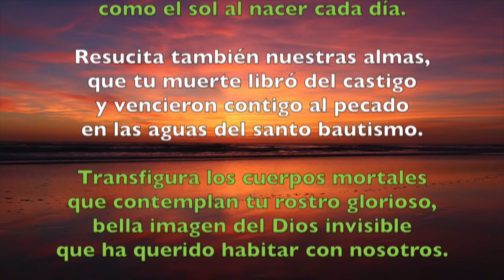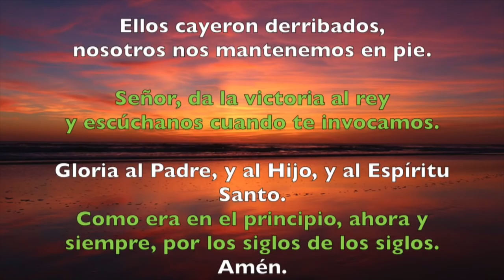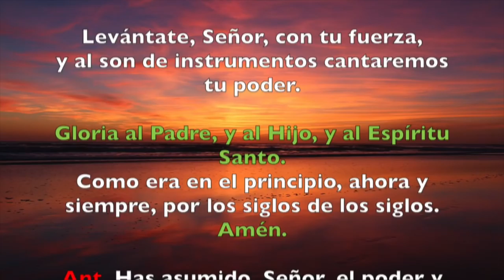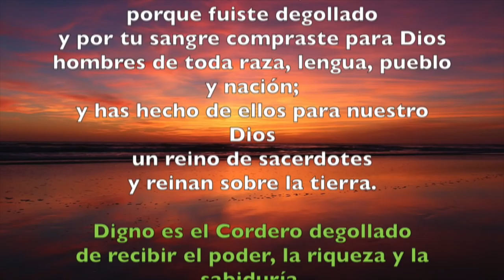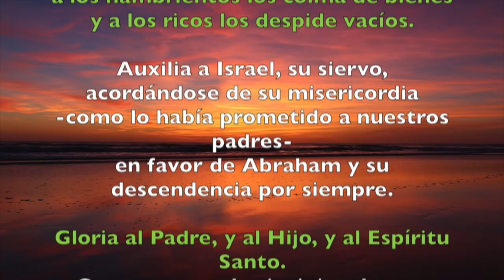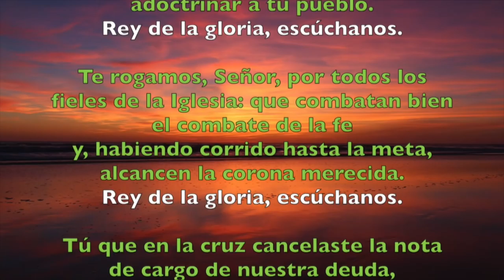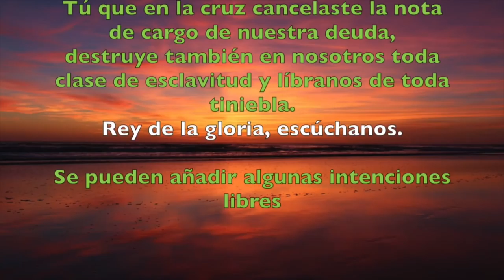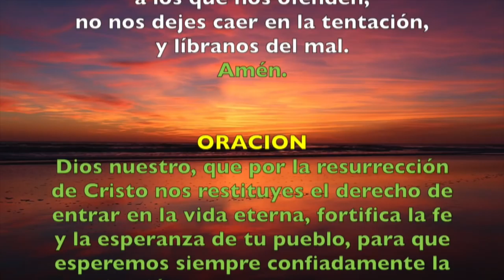Oración de la tarde (Vísperas), MARTES 1 DE MAYO 2018 | Padre Sam